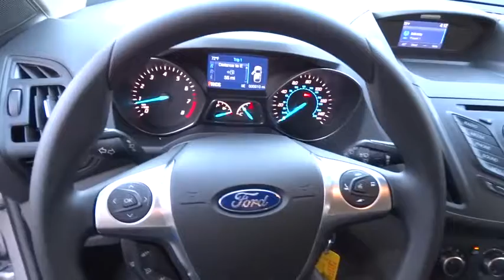2015 FORD ESCAPE Redding, Eureka, Red Bluff, Northern California, Sacramento, CA 15F154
2015 FORD ESCAPE